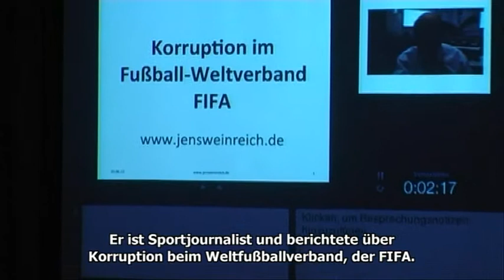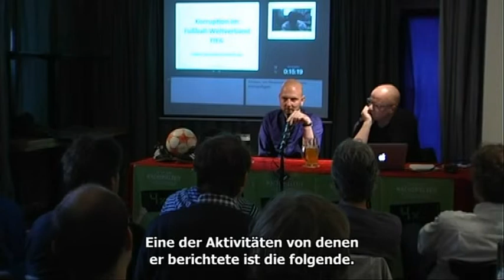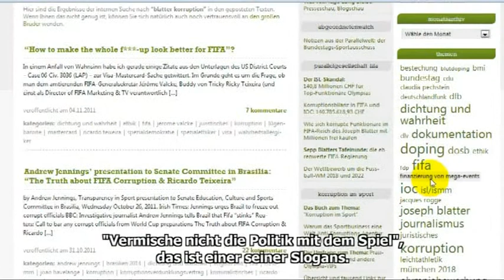Korruption bei der FIFA - Jens Weinreich bei der Nachspielzeit in Münster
Ein Bericht über den Vortrag Jens Weinreich, Sportjournalist, im Rahmen der Vortragsreihe "Nachspielzeit" über die Korruption in der FIFA.